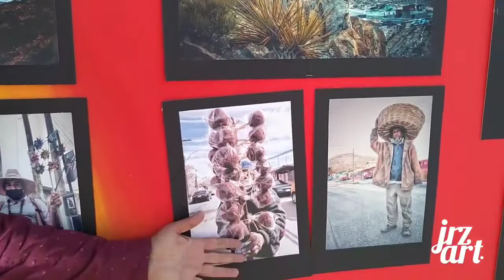JrzArt | Luces de Barrio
¿Por qué escogiste este título para tu primera exposición?

«Luces de Barrio: como un juego de palabras. La captura de las luces de barrio necesarias para hacer la fotografia. LucesDeBarrio, referido a que pareces del barrio (Ghetto-hood) y luces de barrio por aquellas personas que mantienen su brillo en nuestras comunidades»

- Eric Ponce | Fotógrafo Juarense